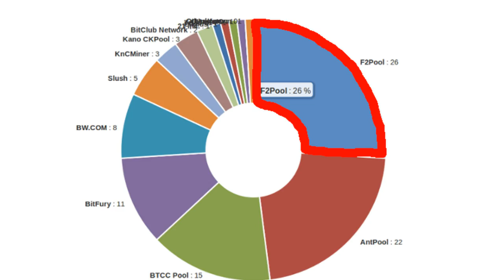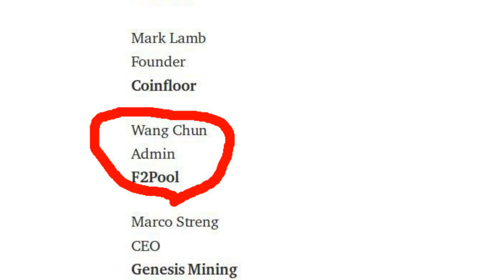World's Strongest Hashing Power, F2Pool, Lets Bitcoin Miners 'Vote' on Classic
With Slush and KnCMiner beginning to attract Classic supporters (and their capital), Bitcoin's most powerful pool -- F2Pool -- is now letting its miners vote on whether they want bigger blocks. In addition, Classic mines its 14th/1000 block, surpassing the all-time high of BitcoinXT by almost double.

Tip us!